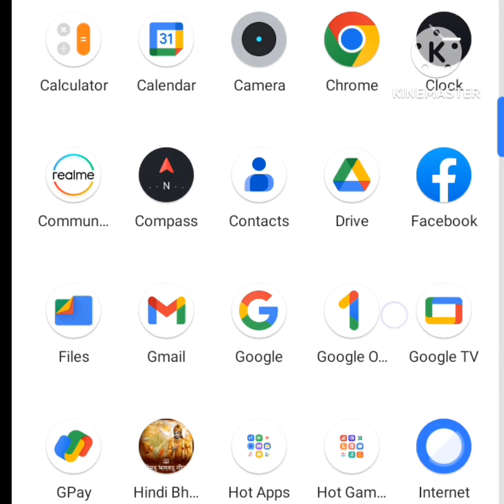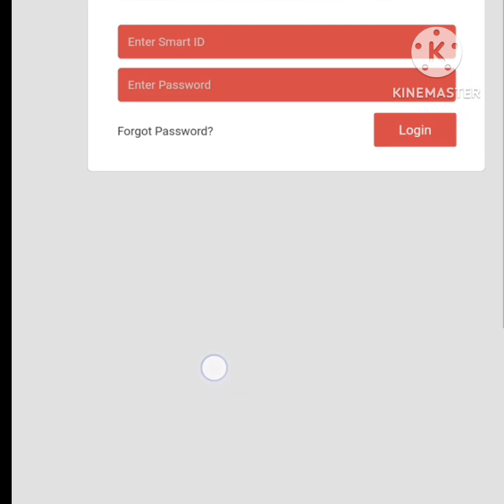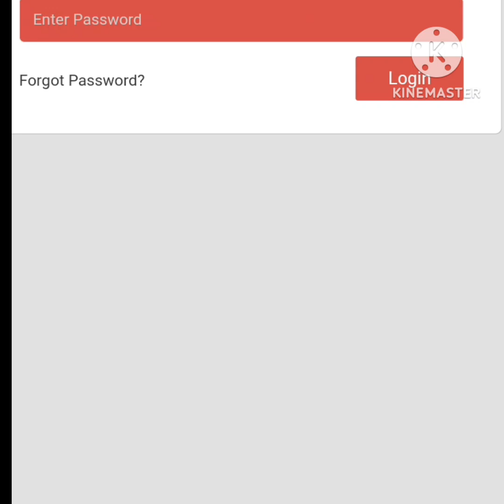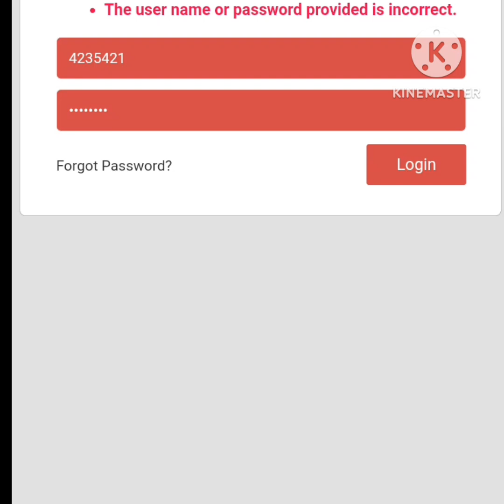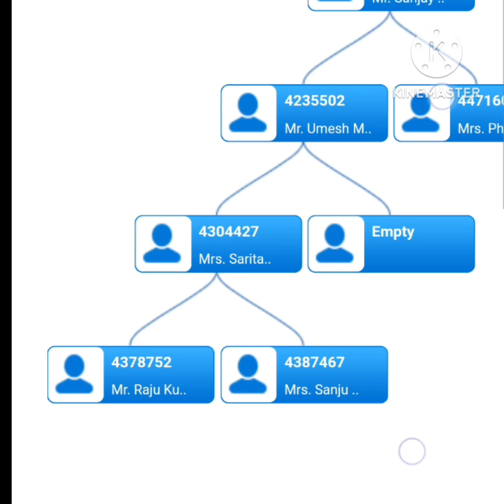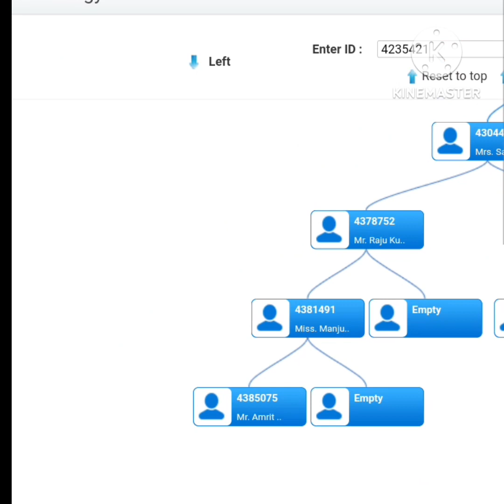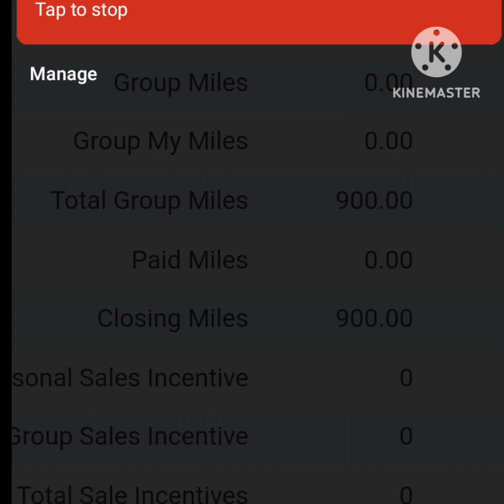Smart Office Kaise Khole। Kaise Pata Karen Ki Mere Group Me Kitne Log Hai।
Smart Value Biz
दोस्तों इस वीडियो में मैंने बताया कि स्मार्ट वैल्यू में जो आपका आईडी है उसको कैसे चेक करें स्टेप बाय स्टेप अगर आप स्मार्ट वाले में जॉइनिंग कर चुके हैं और सोच रहा है कि मेरा ग्रुप में कितने सारे लोग हो चुके हैं और मेरा है कि पहले चेक कब आएगा कितने लोगों को ग्रुप बनाने पर मेरा पहला चेक आएगा तो मैं इस वीडियो में सारे डिटेल्स बता दिया एकदम अच्छे से इस वीडियो को जरूर देखें और चैनल को सब्सक्राइब जरूर करें